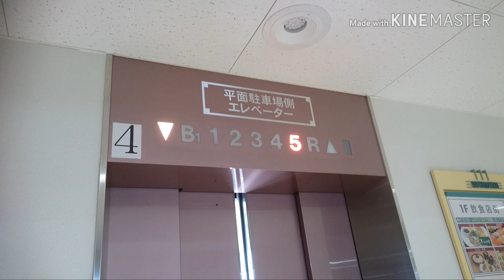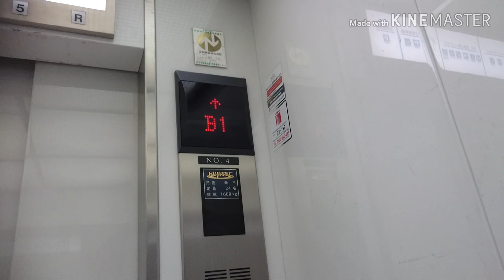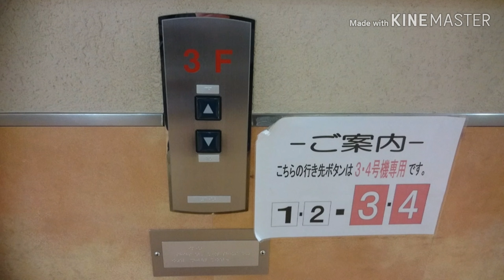フジテックエレベーター イトーヨーカドー大和鶴間店 Part2【FullHD】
大和オークシティ・イトーヨーカドー大和鶴間店のエレベーター(その２)です。

It is a Fujitec Elevator of ITO YOKADO YAMATO TSURUMA,Yamato City,Kanagawa Pref in Japan.

「大和オークシティ」を構成するキーテナントの一つです。もう一つはイオンモール大和で、イトーヨーカドーとイオンが隣り合わせと言う珍しい形態となっています。
エレベーターはフジテック製で、この動画は主力である平面駐車場側エレベーターでシースルー仕様となっており、イトーヨーカドーでは珍しく一箇所に4基と多い数設置されています。左側から1・2・3・4号機で、2・3号機の間にも呼びボタンが設置されている事から全基で群管理を組んでの運転は可能だと思うが、全基で組んではおらず、左側1・2号機の2基、右側3・4号機の2基でそれぞれ群管理を組んで運用されています。なお、2・3号機の間の呼びボタンは3・4号機の呼びボタンとなっています。
急行運用等による通過階は設けられておらず、全基各階止まりです。

昨年11月30日に相鉄線とJR埼京線の相互直通運転を開始したので、それを使って行ってみました。

左側から1・2・3・4号機。
メーカー：フジテック
機種：オーダーエシード(XJシリーズ)
駆動方式：ロープ式
運転形式：1号機と2号機の2基で1群、3号機と4号機の2基で1群の群管理運転。
設置台数：4基
音声案内：○
車椅子操作盤：○(1号機のみ)
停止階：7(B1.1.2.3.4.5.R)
定員：24名
積載：1600kg
設置年：2001年(平成13年)
撮影地：神奈川県大和(やまと)市　大和オークシティ・イトーヨーカドー大和鶴間店

From the left side No,1・2・3・4.
Manufacturer:Fujitec
Drive system:Rope type
Mode of operation:Group management operation with one group at No,1 and 2, one group at No,3 and No,4.
Announce:○
Wheelchair control panel:○(No,1 only)
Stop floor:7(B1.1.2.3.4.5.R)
Capacity:24
Loading:1600kg
Installation year:2001